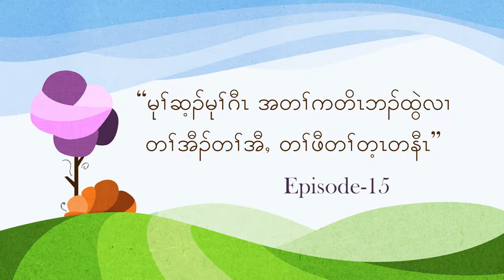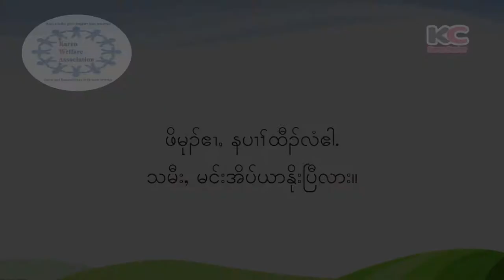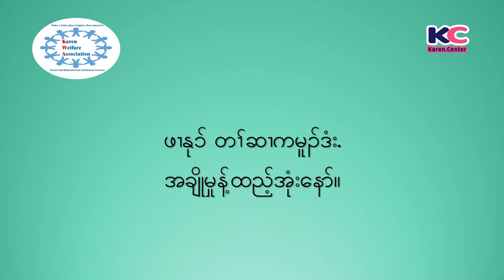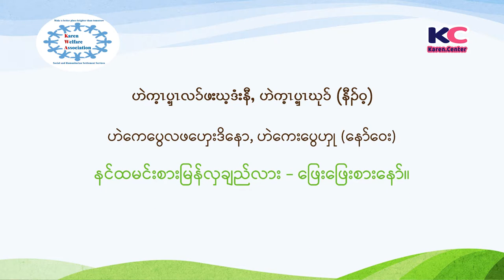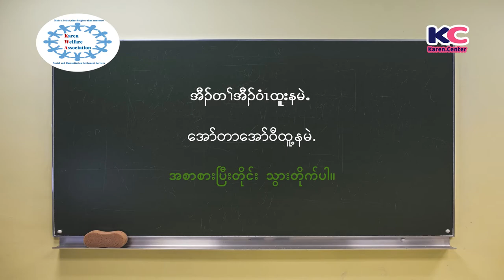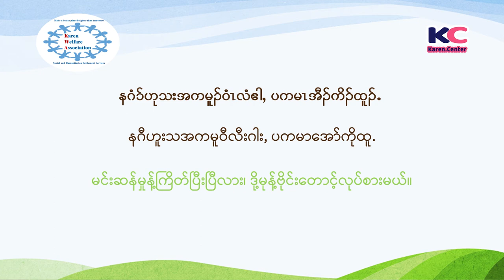Karen Daily Usages Episode 15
Welcome to Karen Center.Karen Daily Usages Episode 15 this video will teach you how to speak Karen Language. ကရင်ဘာသာ စကားဖြင့်မည်သို့ ပြောဆို လည်းကိုသင်ကြားပေးမှာဖြစ်ပါတယ် ။